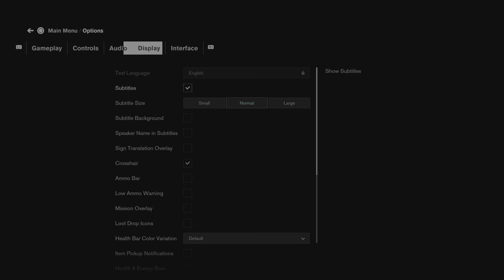Control . Foundation DLC ★ Processes Designer Gibbs (No Hud, PS5)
The shield ability is OP!